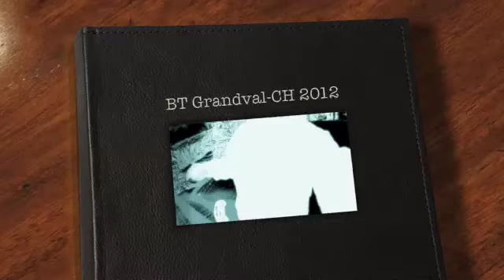Snow BT Grandval-Suisse 2012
Superbe journée de ski pour 2 breloques sur leur home spot